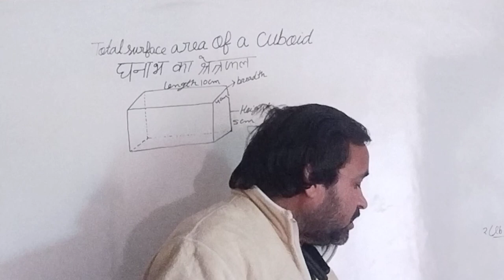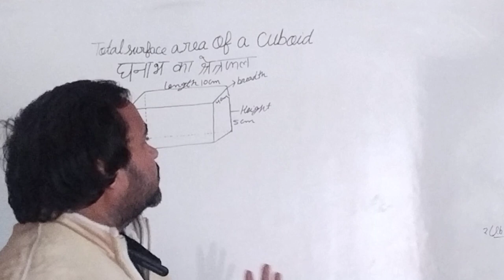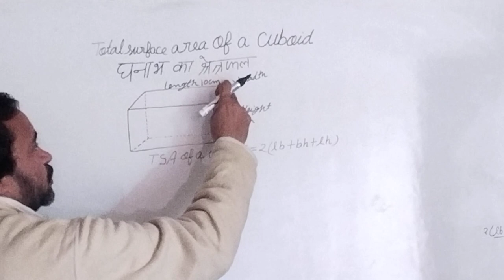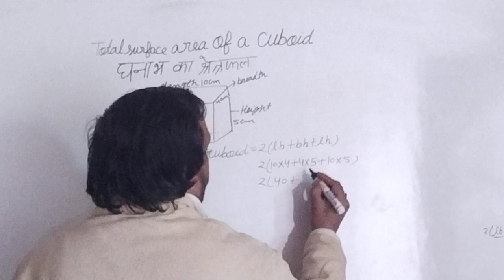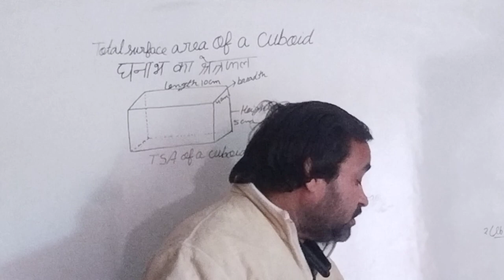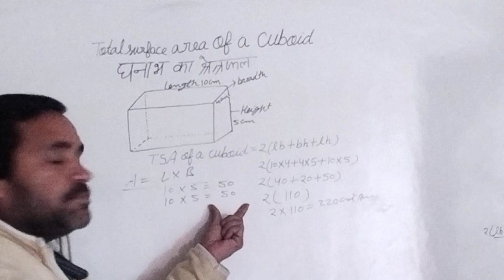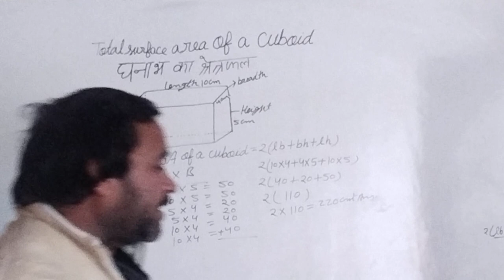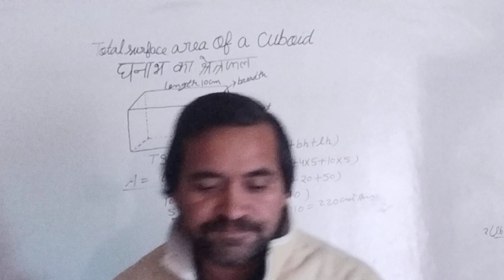Total Surface Area of a Cuboid, brajmohan verma maths,